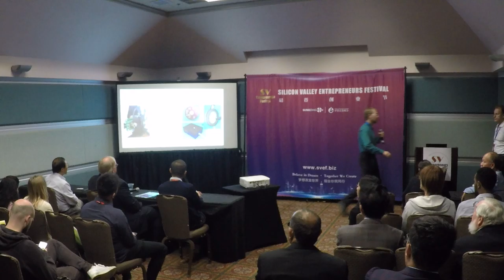Pitch-Bionics- Produced by DingDingTV